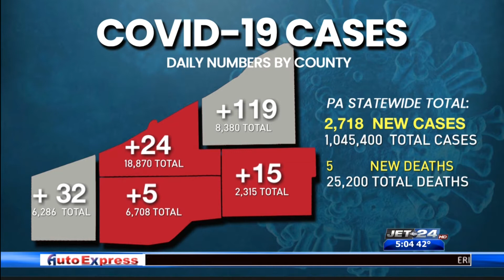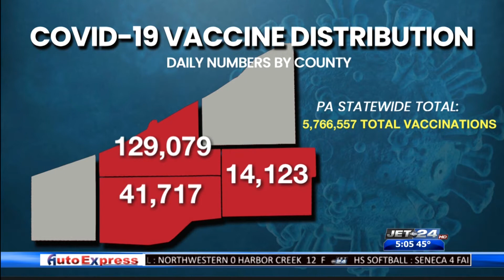JET 24 GME Tuesday 4-6-21 5:00 AM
Yoselin Person anchors